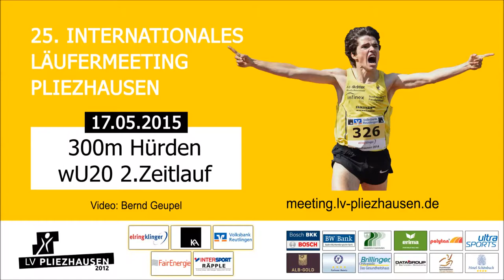300m Hürden weiblich U20 2.Zeitlauf